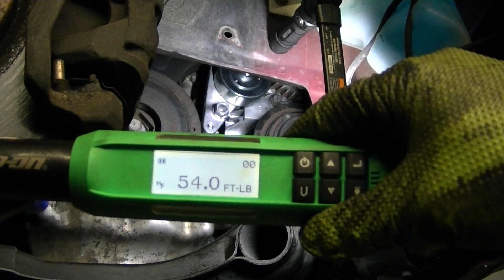Honda Odyssey, urwana sruba napinacza paska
06 Honda Odyssey

urwala sie sruba ktora trzyma napinacz paska alternatora, kompresora, pompy wspomagania kierownicy, tak zwany serpentine belt, szukamy powodu czemu tak sie stalo.

Usuwanie zlamanej sruby i gwintowanie